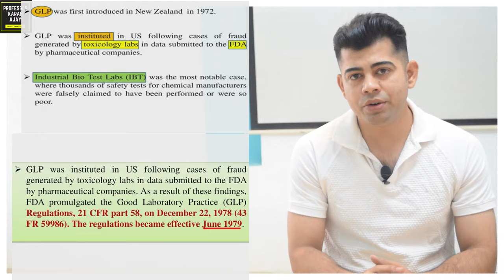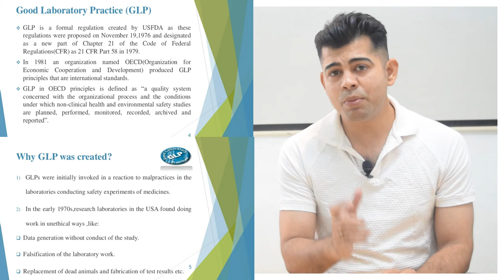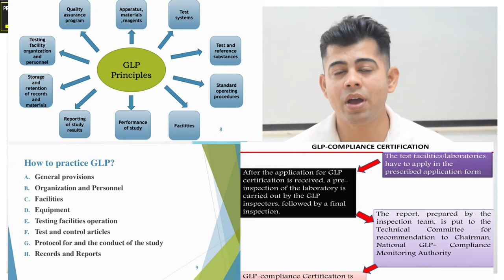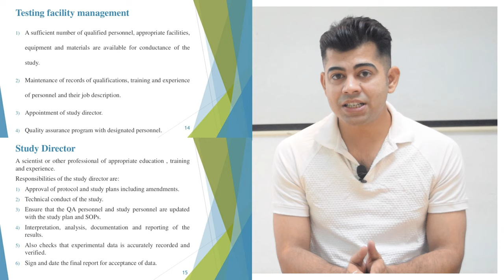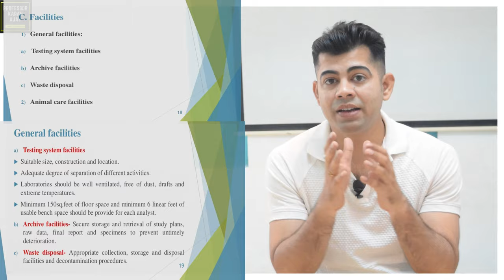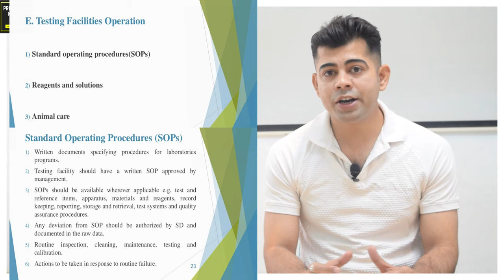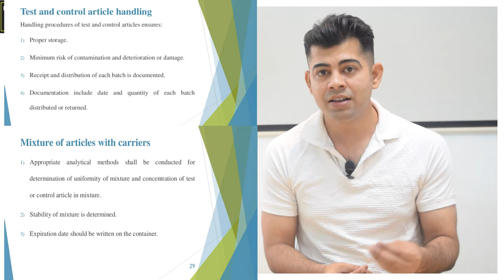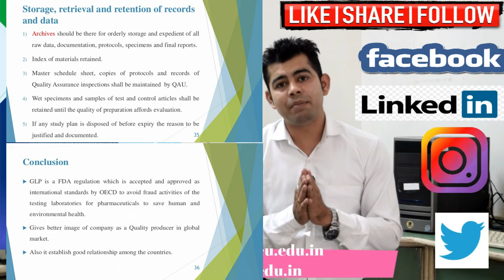GLP I GOOD LABORATORY PRACTICE I EXPLANATION I HINDI